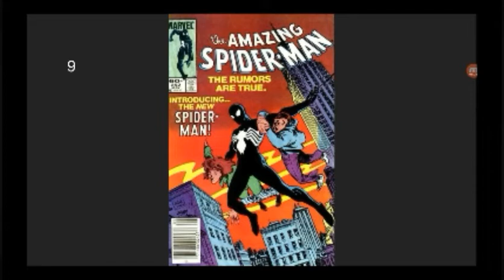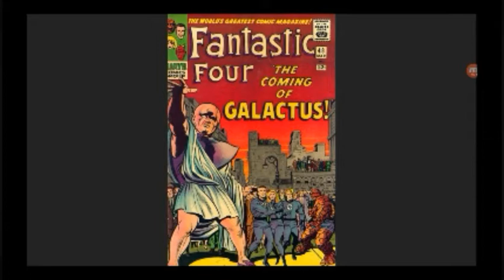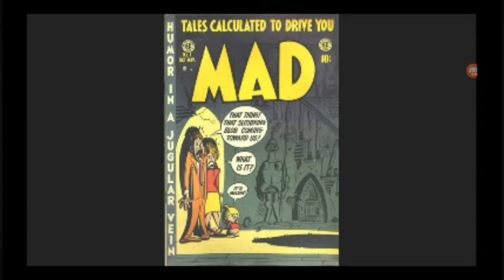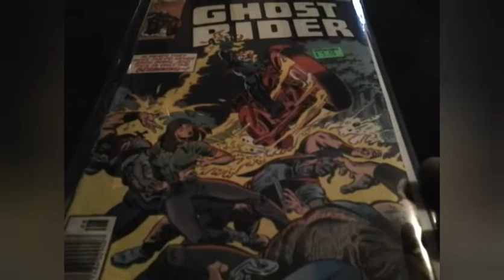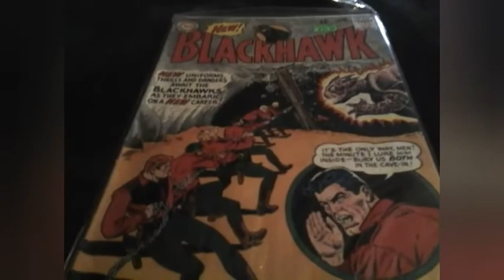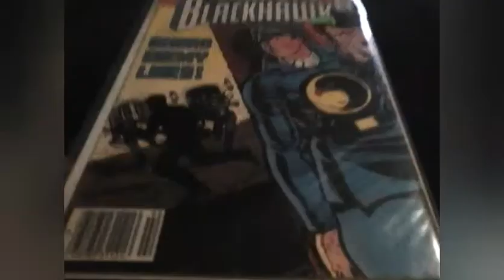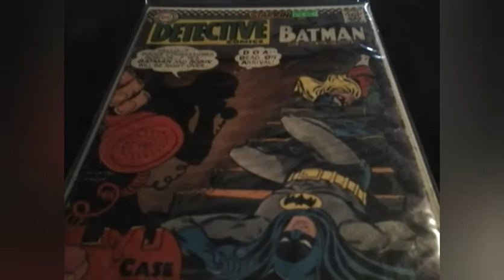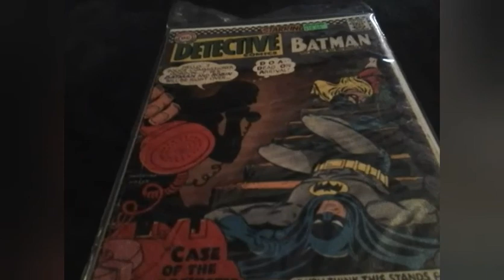Comic Book Review Episode 29 Unofficial Simpsons Episode